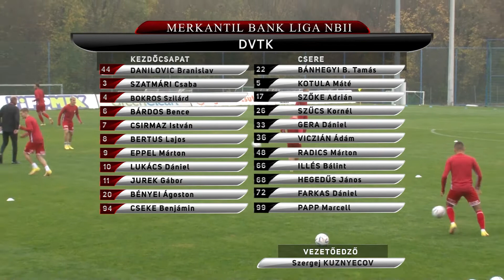Aqvital FC Csákvár - DVTK | 0-3 (0-2) | Merkantil Bank Liga NB II. | 16. forduló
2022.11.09. Merkantil Bank Liga NB II. | 16. forduló | 2022/23 | MLSZTV
Aqvital FC Csákvár - DVTK | 0-3 (0-2) |
összefoglaló